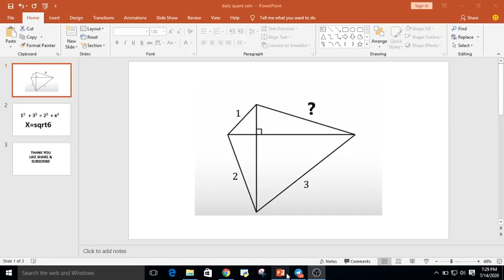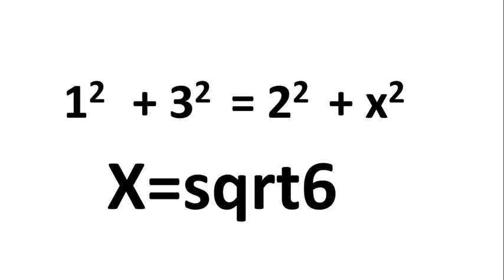Quadrilateral Property must watch